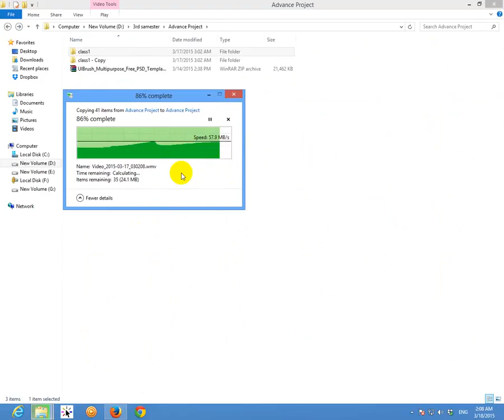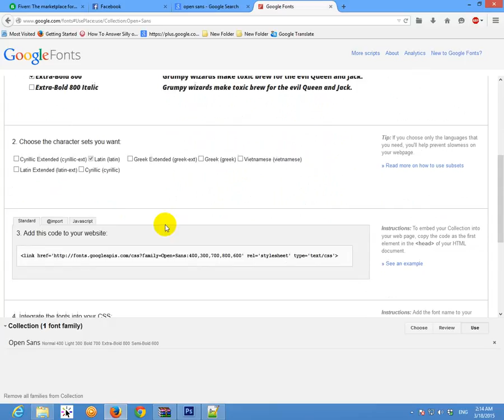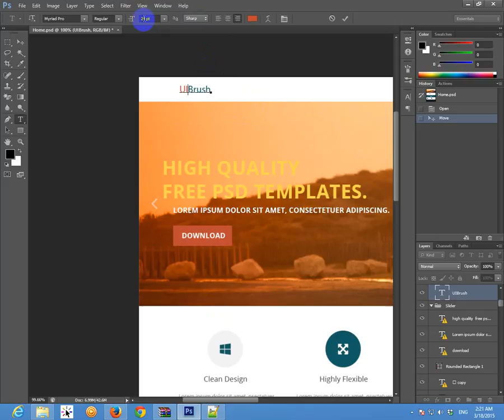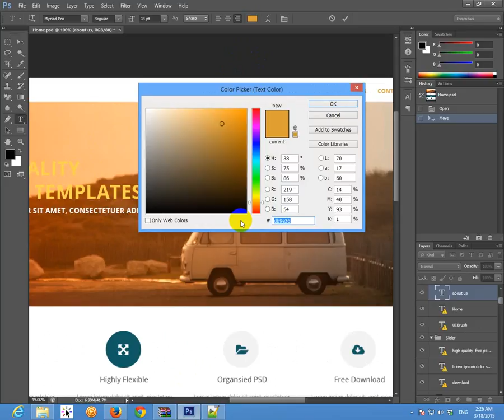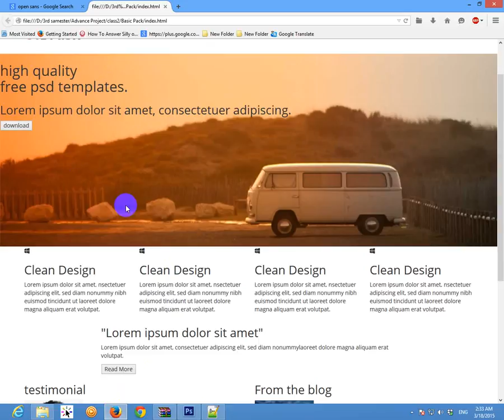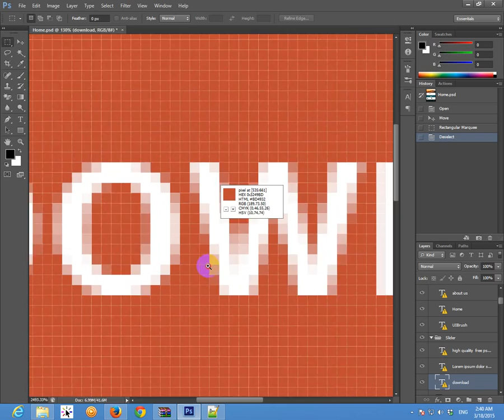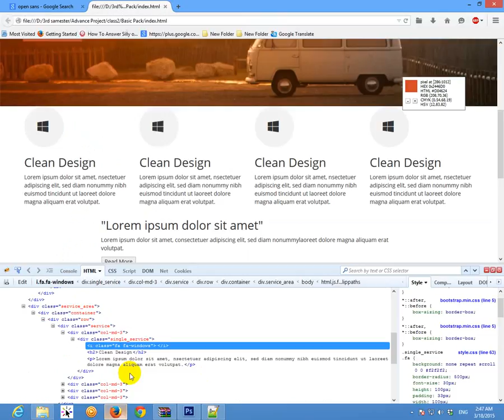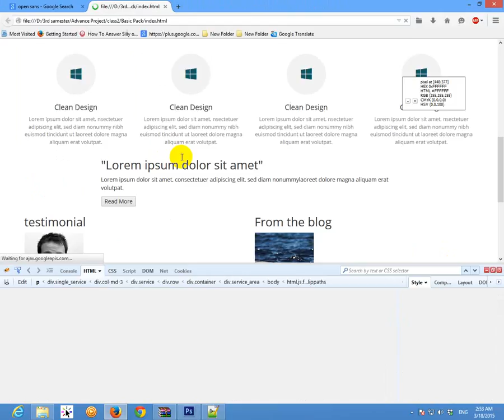Advance PSD to HTML Multipage Design bangla tutorial -2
How to build up Multipage Website bangla tutorial

How to build webpages with html, css, javascript tutorial for beginners.
In this video, we'll cover how to develop websites using just the computer you have already.

Other great text editors:
Atom.io
Brackets.io
Notepad++

Learn how to develop your own websites using the computer you already have. The basics of web development is the html file, which is centered around html tags. In this first lesson, we'll cover the basic html tags and how to use them to build a web page.

Once you learn HTML, you can use CSS to add style to your pages and JavasScript to add animation and fun features.

.প্রয়োজনীয় software Category HTML & CSS License Standard
YouTube License